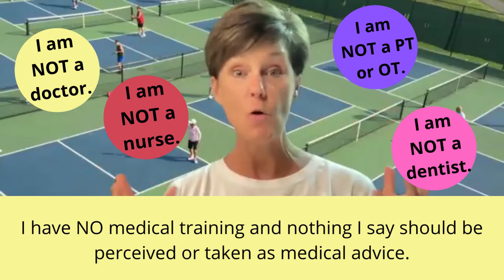Are You Using the Wrong Brace for Your Pickleball / Tennis Elbow?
I was approached by a Live The Pickleball Life viewer on the court the other day who had been using tendonitis braces for his elbow pain. They hadn’t helped. I suggested a change and told him what worked for me.

In this short video, I share my experience including:-

- What I wear every time I play.
- How much rest you should give your arm.
- My preferred pickleball paddle.

One simple change just might make all the difference for your sore elbow!

Have questions about the tennis elbow (tendinitis)? Scroll down and click “comments” to ask me!

🔵 My very favorite elbow sleeve is from Body Helix. I get the full elbow sleeve because I need compression on my forearm muscle, too. You can also SAVE 10% with this

for more great pickleball info!